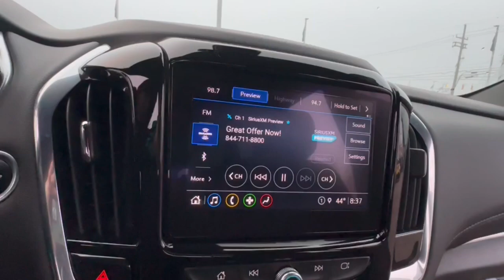2022 Chevrolet Traverse Lake Orion, Rochester, Oxford, Auburn Hills, Clarkston, MI P15469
Mosaic Black Metallic Used 2022 Chevrolet Traverse LT available in Lake Orion, Michigan at Wally Edgar Chevrolet. Servicing the Rochester, Oxford, Auburn Hills, Clarkston, MI area.

Certified! Remote Start/Keyless Start Heated Seats Rear Bucket Seats Power Liftgate Cross Traffic Alert Forward Collision Alert Lane Keep Assist Side Blind Zone Alert Surround View Camera Rear Parking Aid Universal Garage Door Opener Teen Driver Technology MyLink Touchscreen Radio Apple* CarPlay/Android Auto Wireless Device Charging USB Port SXM Radio Steering Wheel Radio Controls Tilt/Telescopic Steering Wheel Heated Turn Signal Mirrors Rear Camera Mirror Tri-Zone Climate Control Rear Climate Controls 18 Alloy Wheels Cruise Control Anti Theft/Security System On*Star System w/ WiFi Trailer Package IntelliBeam LED Headlights Tire Pressure Monitor Auto Headlight On/Off-Delay Traverse LT 1LT 4D Sport Utility 3.6L V6 SIDI VVT 9-Speed Automatic FWD Mosaic Black Metallic Jet Black Cloth. No Hassles at Wally Edgar! Best Cars Best Service Best Price...PERIOD!